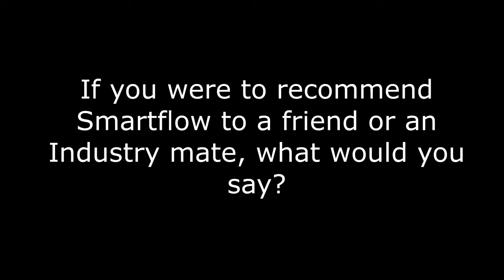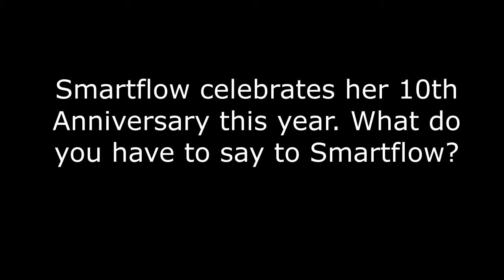A video testimonial from one of our clients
In celebration of Smartflow's 10th Anniversary, here is a recorded voice testimonial from the Managing Director, WIHU International; one of Smartflow's clients.